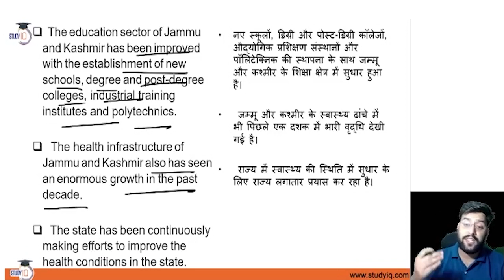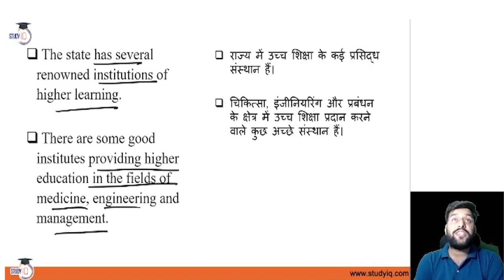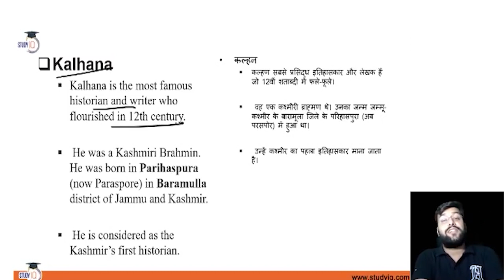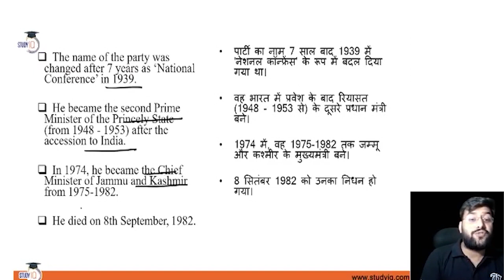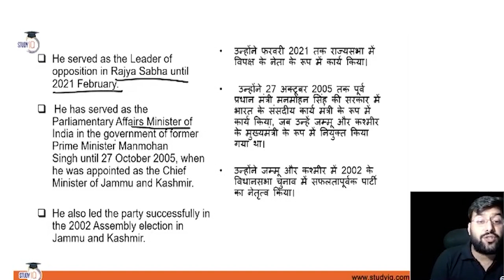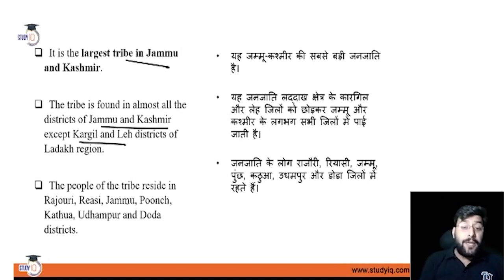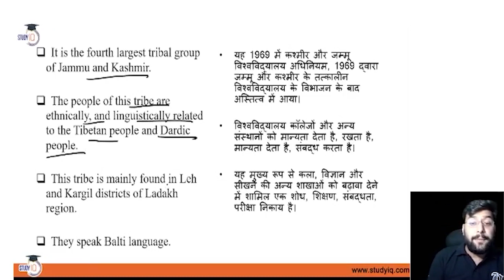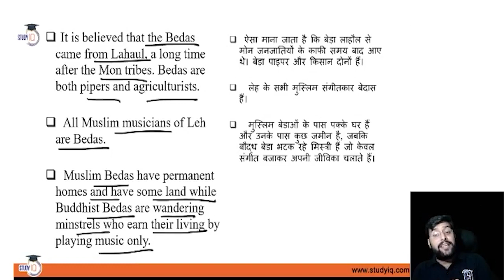J&K Miscellaneous Topics In One Class | Jammu & Kashmir PCS | PCS Sarathi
J&K Miscellaneous In One Class | Jammu & Kashmir PCS | J&K PCS | PCS Sarathi